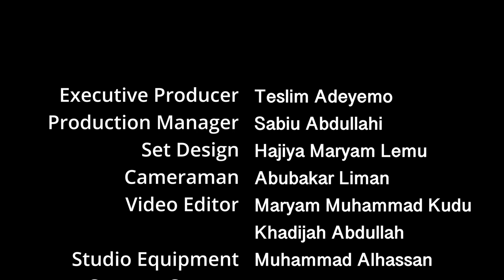Use, Misuse and Abuse of Jihad in Islam - Nupe Language Eps 8